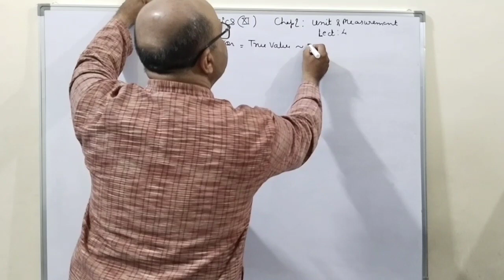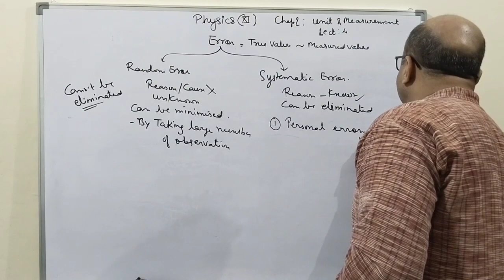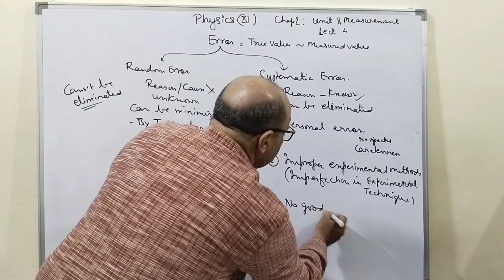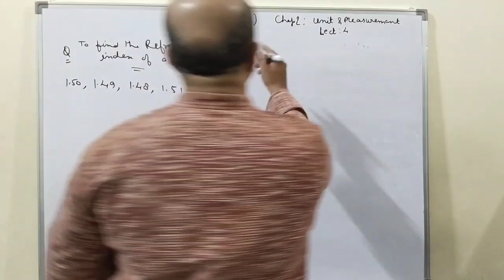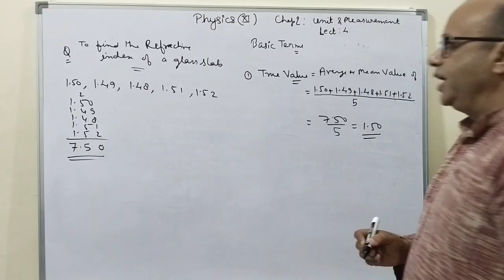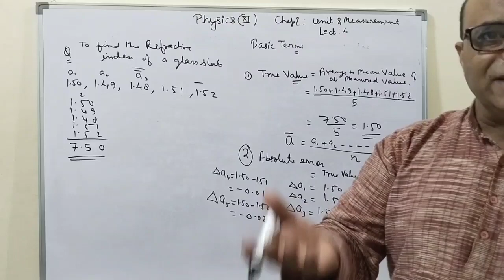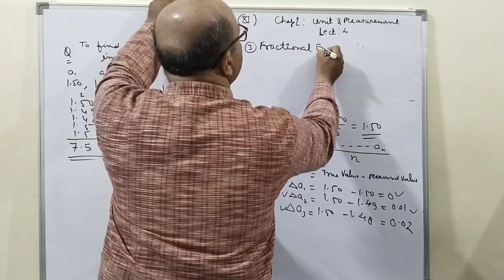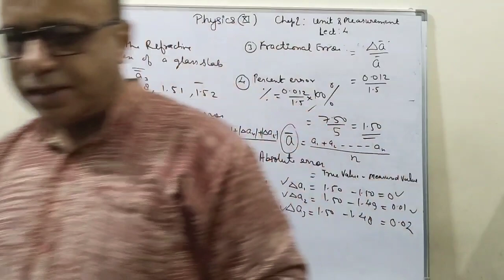Some important terms regarding error and calculation of error in an experiment PHYSICS(XI)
In this video we will discuss about the types of systematic error,mean absolute error,fractional error and percentage error and their determination.
this is the lecture-4 on Units and Measurements by Naim Sir